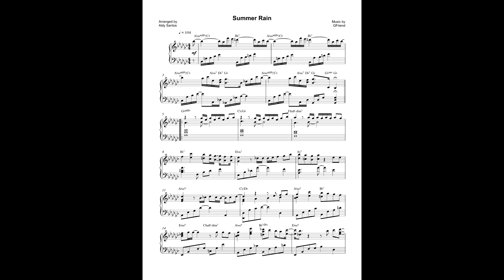여자친구 (GFriend) - 여름비 (Summer Rain) - Piano Cover